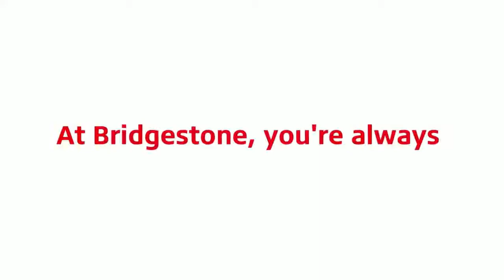Walk a Mile in My Shoes Josh Stout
Josh Stout is a Sr. HR Generalist, a board member for our LGBTQ+ employee resource group, and a Nashville native.  Walk a mile in Josh’s shoes to learn what else he is Free to Be at Bridgestone.